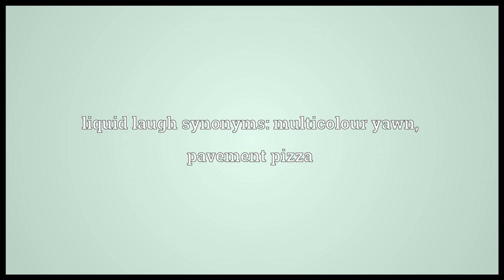Liquid laugh Meaning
Video shows what liquid laugh means. An act of vomiting; vomit.. liquid laugh synonyms: multicolour yawn, pavement pizza.  liquid laugh pronunciation. How to pronounce, definition by Wiktionary dictionary. liquid laugh meaning. Powered by MaryTTS